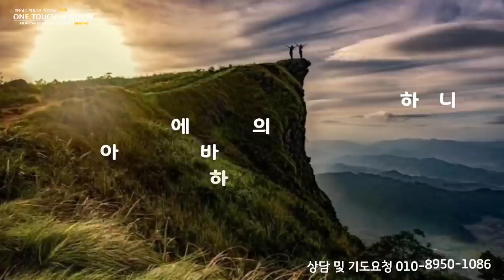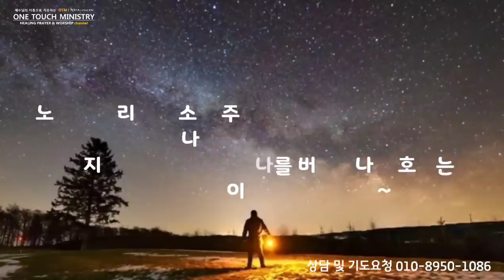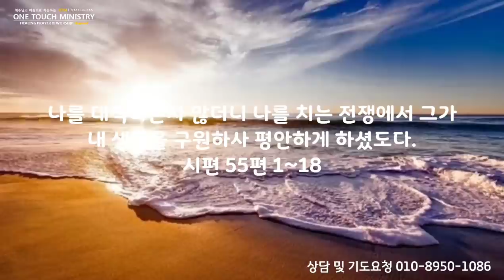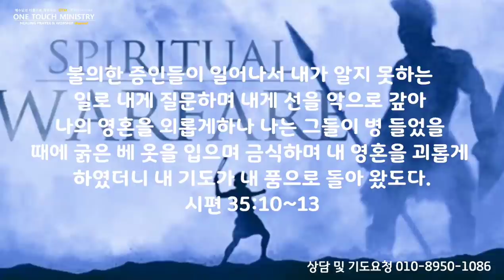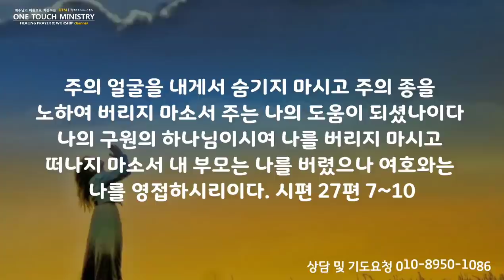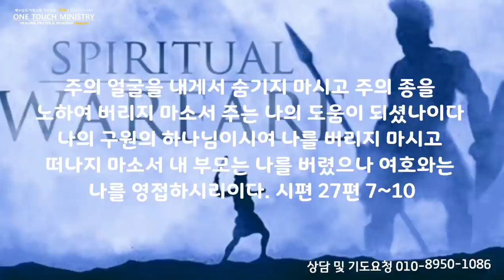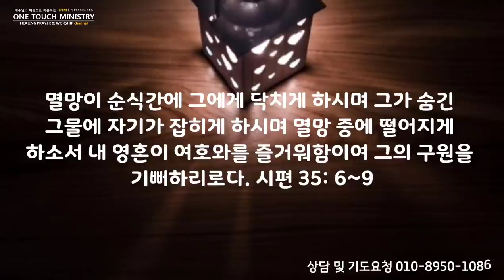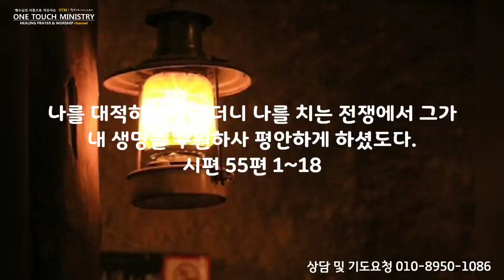어둠의 영을 몰아내는 영적 대청소 기도 (NO BGM 배경음악 없는 8시간) / 치유와 승리 기도 / 악한 영 대적기도 / 원터치 기도 서효원목사